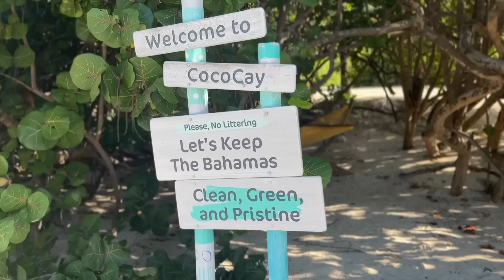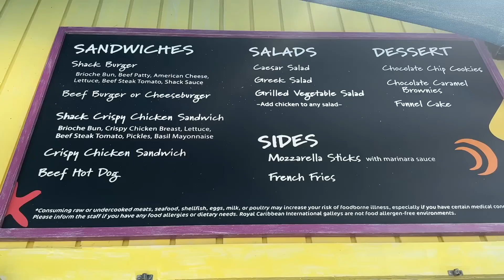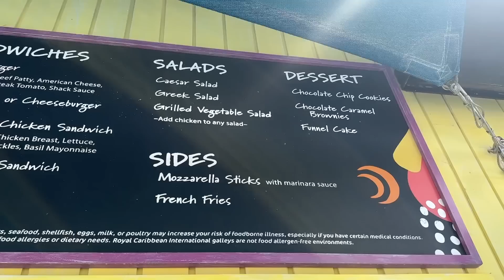Cruise Vlog: Baecation On A Private Island | We Rented A Beach Bed | Harmony Of The Seas